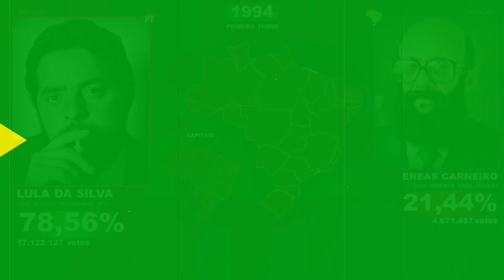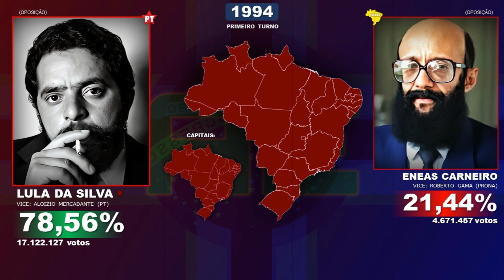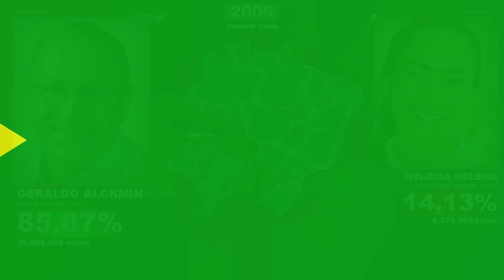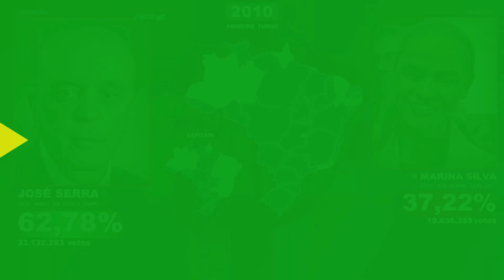Eleições Presidenciais, só que entre o 2º e o 3º colocados no PRIMEIRO turno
Mais uma atualização de design para o canal. Aproveitem o vídeo!